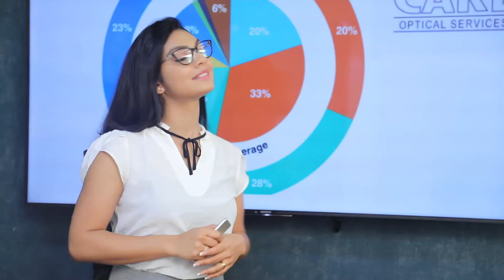අලියා ලකුණ නව සන්ධානයේ ලකුණ බවට පත් කරන්න| Breaking.lk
අලියා ලකුණ නව සන්ධානයේ  ලකුණ බවට පත් කරන්න